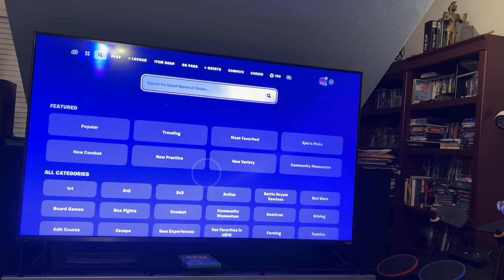I finally get a victory royale on chapter 4 season 5